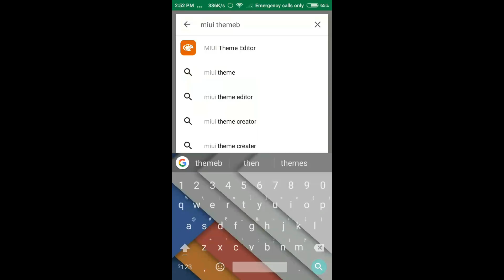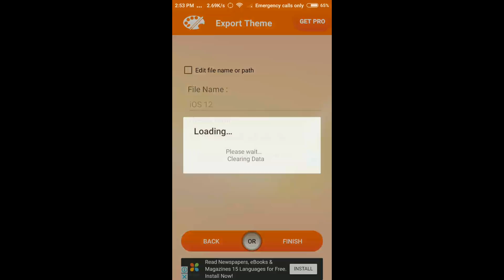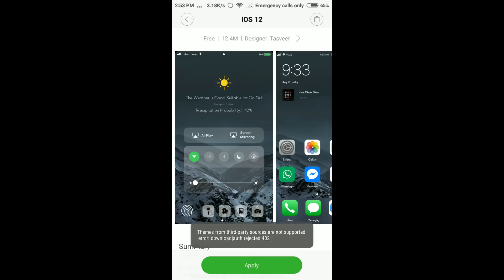How To Fix This Error 402 Installing External Themes MIUI In Telugu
In This Video, I am Showing You Guys How To Fix This Error 402 Installing External Themes MIUI In Telugu

Hi Friends Today I am Teaching To How To Fix This Error 402 Installing External Themes MIUI In Telugu, After watching this tutorial you will hopefully be able to follow along more intermediate tutorials.

My Number:-. If You Have Any Doubts Call Me Or WhatsApp